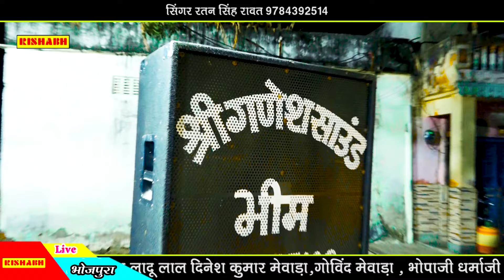भेरुजी आवो नी थे काई घाडा हो रिया !! सिंगर रतन सिंह रावत ||Ratan Singh Rawat latest 2024 bhajan new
Marwadi superhit desi bhajan Vip

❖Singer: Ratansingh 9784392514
❖Singer:
❖Editor : RishabhStudio Bhim
❖Artist  :
❖Video : Rishadh music Bhim
❖Director : Jaswant Bhim
❖Producer : Kalu Bhai
❖ digital partner Anita films
© Copyright : Rishabh music official
Connect with  Rishabh Music Studio Bhim

. support .

New latest 2023 bhajan DJ Marwadi